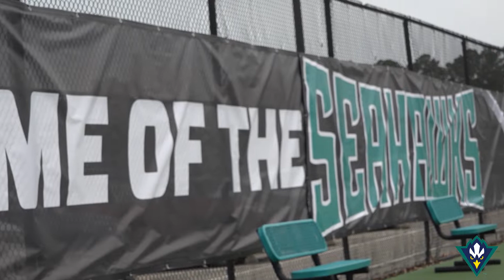UNCW Men's Tennis Highlights | Vs. Coastal Carolina | Feb. 8, 2022